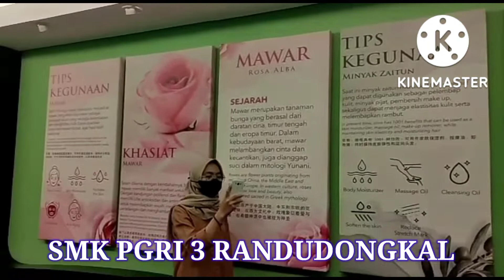Kunjungan, Victoria Care Indonesia, Herborist, SMK PGRI 3 RANDUDONGKAL